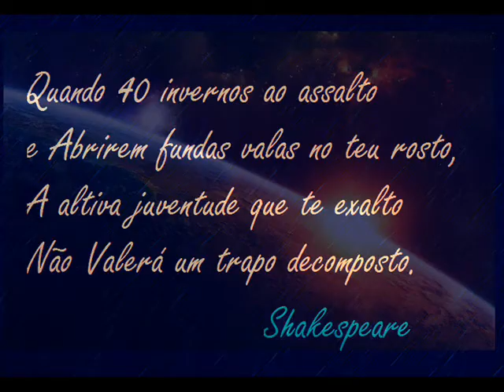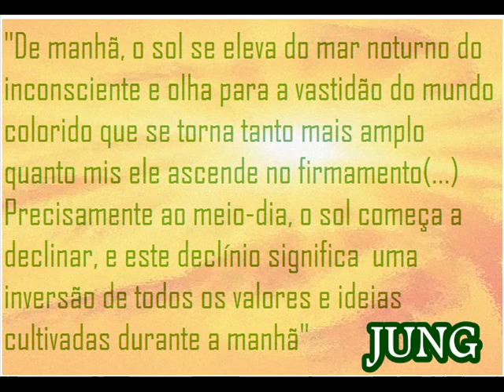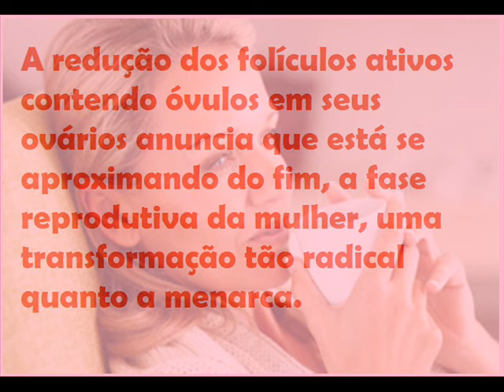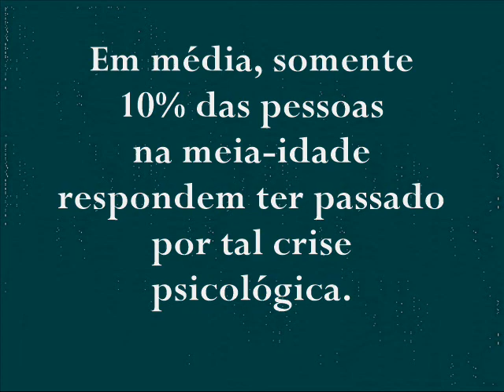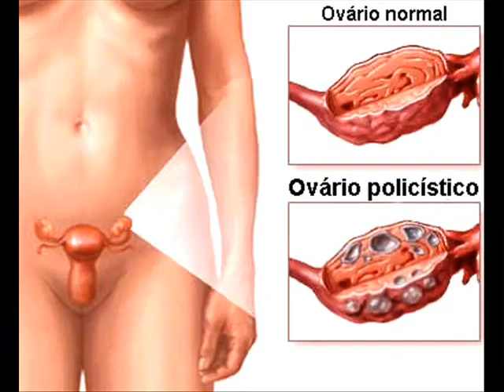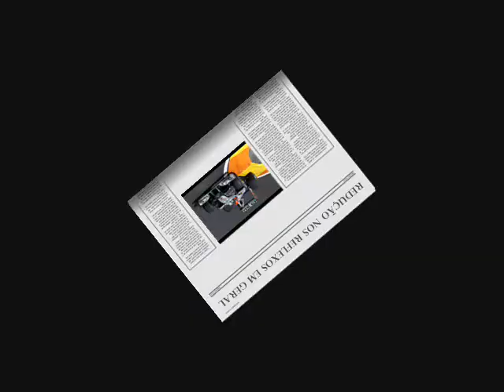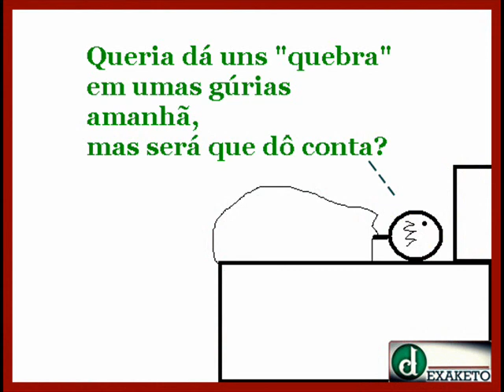Meia Idade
Tema: Meia-Idade
Enredo: Meia-Idade: Avançando Em Águas Turvas

Direção: Karla Vírginia
Edição: Grande Dexaketo
Sonoplastia: Karla Virginia/Grande Dexaketo
Redação: Davi Saraiva/Karla Virginia
Supervisão: Davi Saraiva/Grande Dexaketo